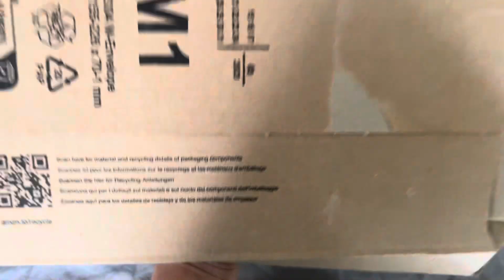My bedroom makeover in Germany 🇩🇪🛌🎨